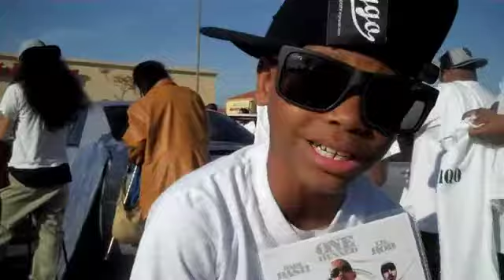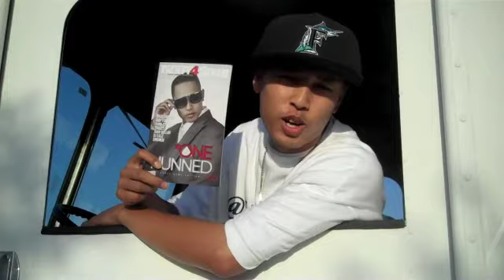Lil Niqo Music Video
Def Jam's Lil Niqo